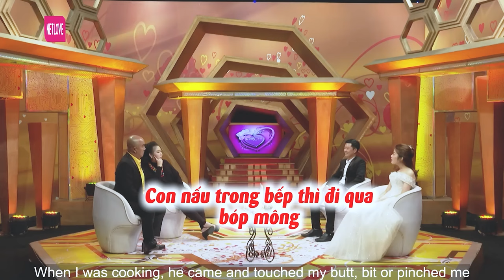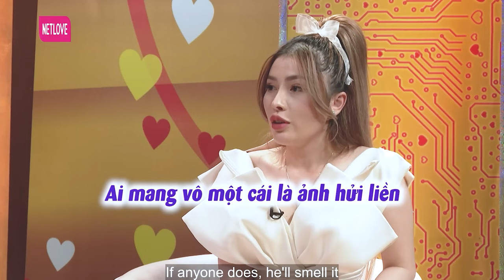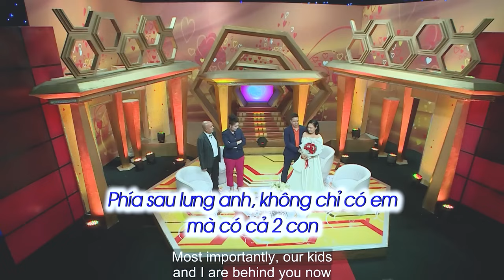Biết cô gái mình yêu có bạn trai, anh chàng tìm mọi cách 'đập chậu cướp hoa'